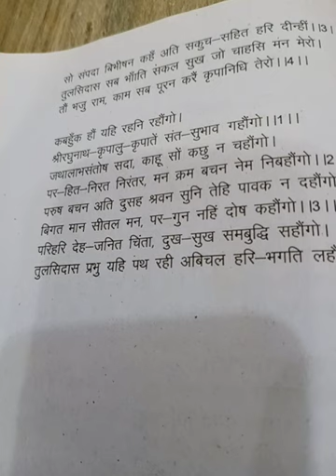बी . ए . भाग । तुलसीदास ( विनय -पत्रिका ) १२४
रमेश नारायण